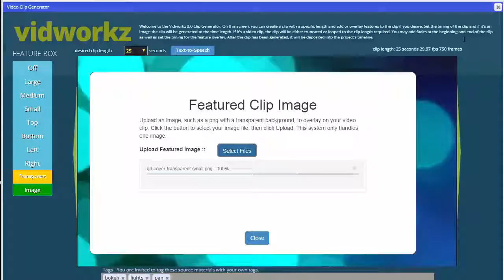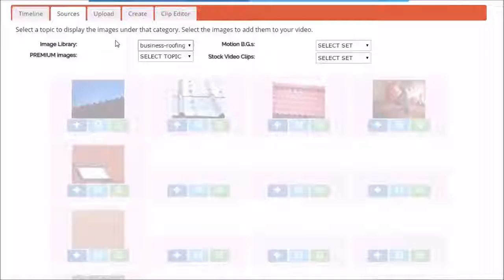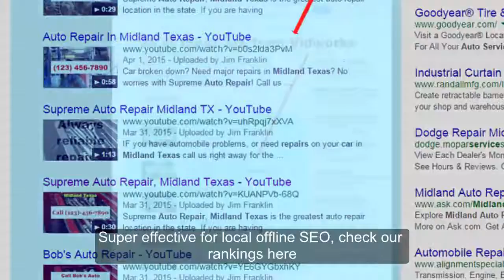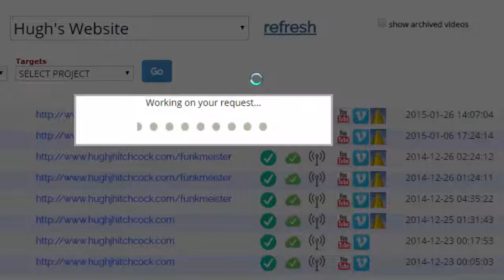Why Video For Business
= Make Videos Online and Post Instantly - Rank for Difficult Keywords Easily =
Vidworkz is a versatile suite of video tools that lets you Render beautiful 720p videos and clips for any purpose -- plus a powerful built-in sharing system!

VIDEO MARKETING IS HOT HOT HOT
But it doesn't have to be difficult. Because Vidworkz Makes Video Creation Fun & Easy. We do all the hard work on the back end while you spend your time choosing content and designing your message so you can generate leads & sales - practically on demand.

Just pick the ones you want and put 'em on your timeline. Tons of niches covered. You can also upload your own images, video clips and mp3s. With vidworkz Slide Creator you can create any kind of visual image for your video with your content or ours. Upload your own audio and mix your video soundtrack.

Make Easy Powerpoint-Type Videos - Just type in your text and click to generate your slide clips for your video. Use our built-in text to speech engine or add your own audio!